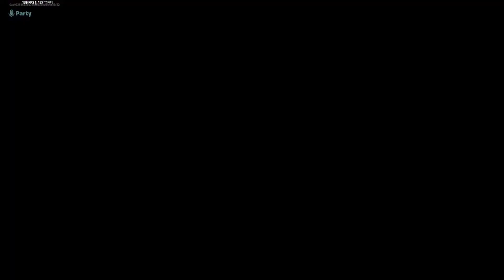Fortnite COLLISION Event! Chapter 3 Season 2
The Fortnite Collision Event was Pretty cool!